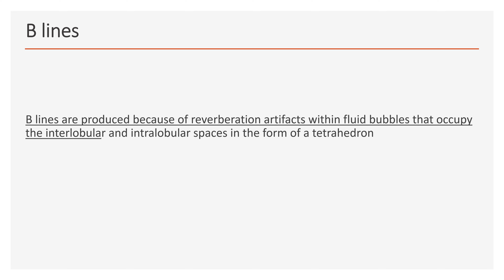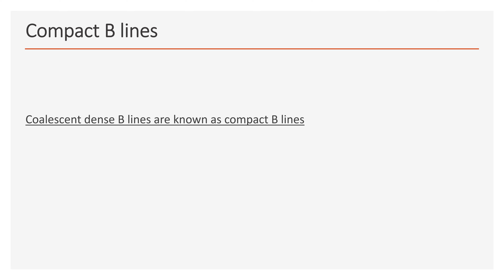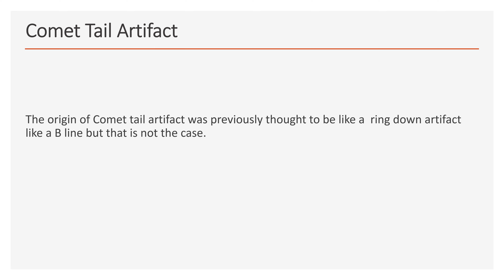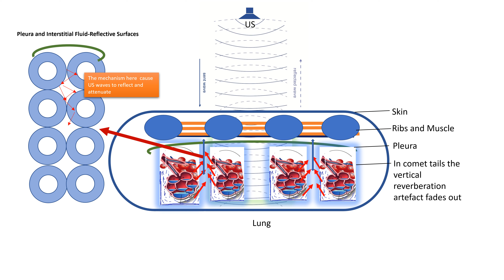Neonatal Lung Ultrasound-B lines Physiology (Extended Version)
This video introduces the course on POCUS in neonatology developed by experts at the MPROvE academy to train clinicians in neonatal ultrasound using a dedicated training package. There are 5 modules, starting with neonatal lung, airway, vascular access and line position, cranial US, and Bowel US.
This video takes viewers through the tenets of LUS in neonatal care. An excellent overview of physiology is also available on the following